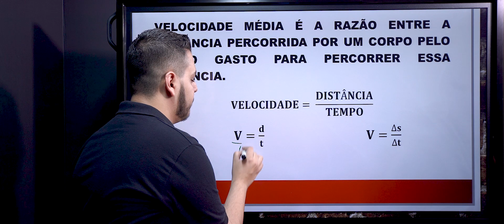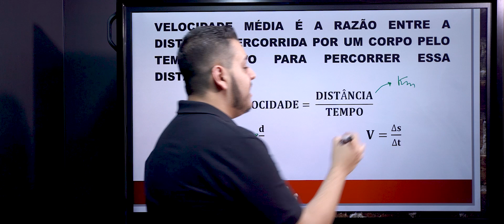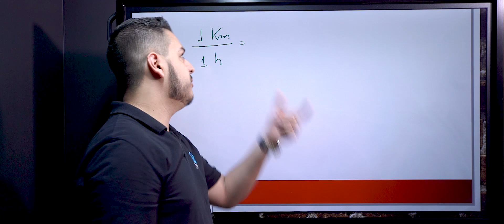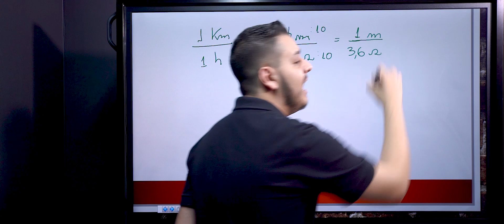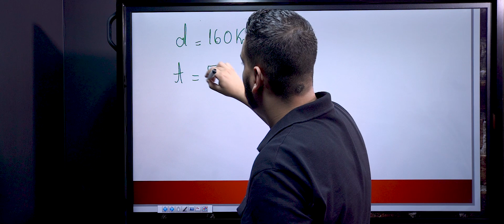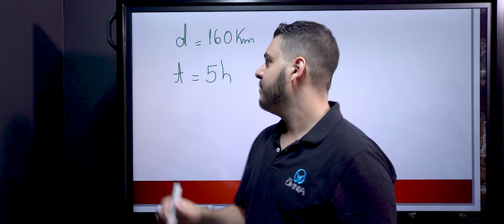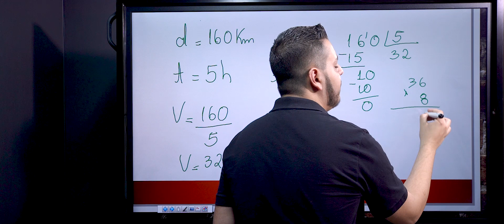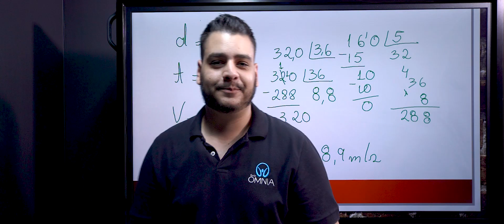Velocidade Média - Brasil Escola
Nesta aula, veremos como algumas equações são utilizadas para o cálculo da velocidade média.